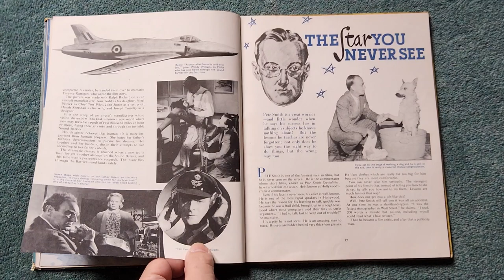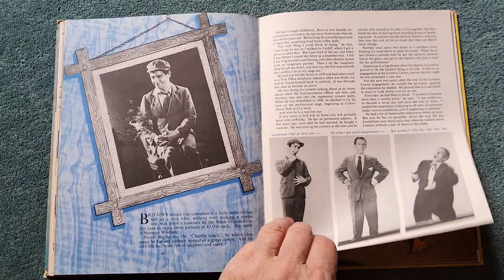boys and girls film book 1950s scaramouche Bert Lancaster Roy Rogers